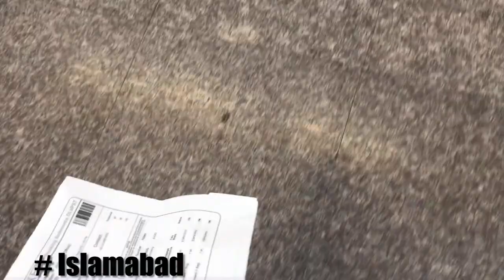Arang Kel ,Neelum Valley Azad Kashmir | The Most Visiting Place in Neelum Valley to Karachi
This is the Final Part of Travelogue Series this is where the journey ends. Learn alot from this journey and with Friends.

Special thanks to nishtar park for using me their Music